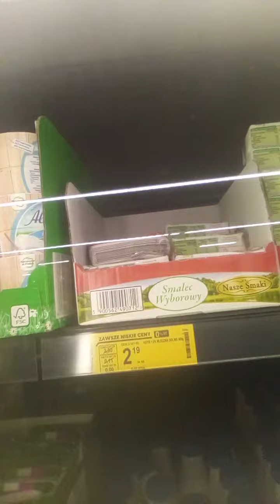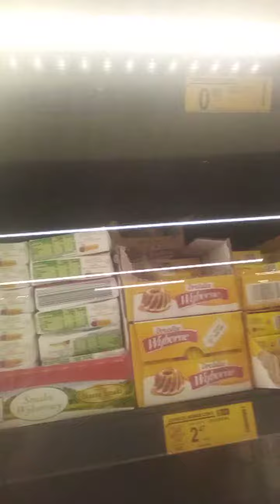HIPERINFLACJA W POLSCE 😭😭😭😭😭😭😭😭😭😭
Straszna drożyzna to fakt np smalec przez rok podrożał z 0.80 do 2.49 zł!, mleko podrożało z 2 zł do 3.69 zł przez rok! Drastyczne zubożenie Polaków! Polacy mają głodować! 😭😭😭😭😭😭😭😭😭